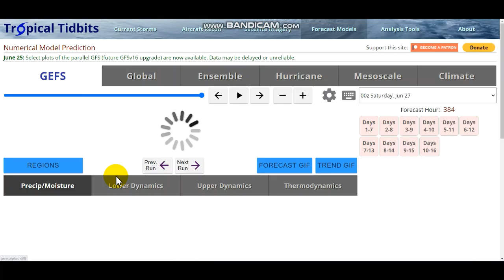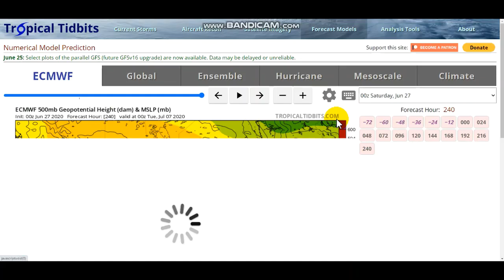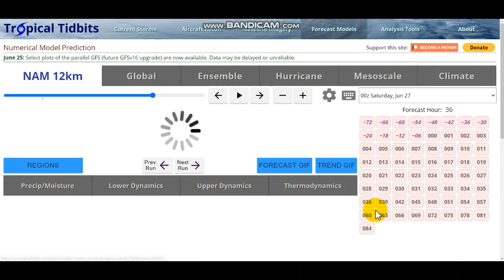Extraordinary Pattern Change To Bring Record Cold And Heat